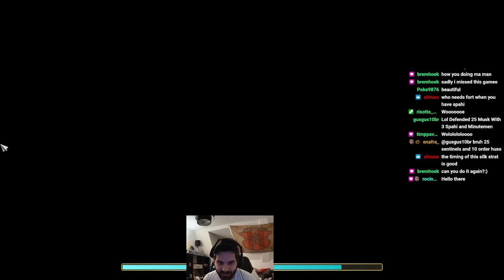The Glorious Napoleonic Revolution...this over pop is impossible to beat??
Kevin is an absolute mad man for attempting this revolution, this may be my favourite game EVER!!!